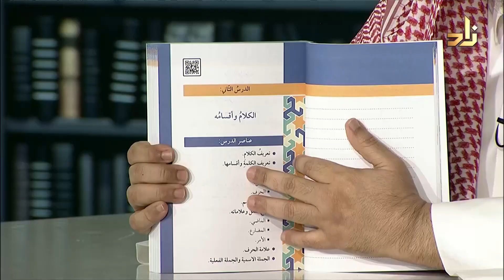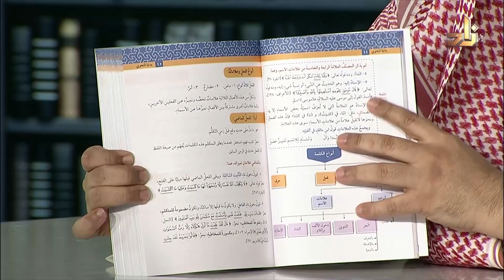بداية النحوي || شرح الآجرومية ونظمها || ابراهيم حاضري